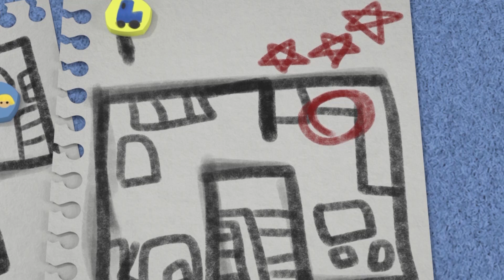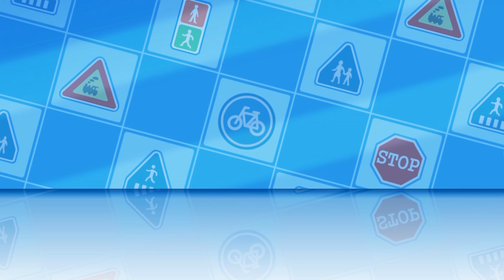ĐỘI CỨU HỘ POLI VÀ CÁC BẠN | TRÈO LÊN CAO NHẶT BÓNG BẠN NHỎ RƠI TỰ DO | HOẠT HÌNH HAY